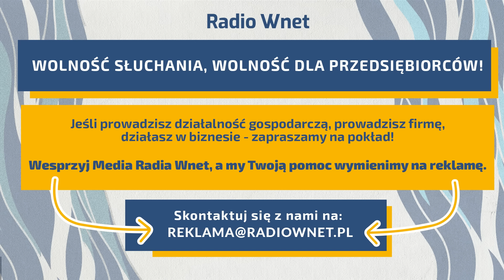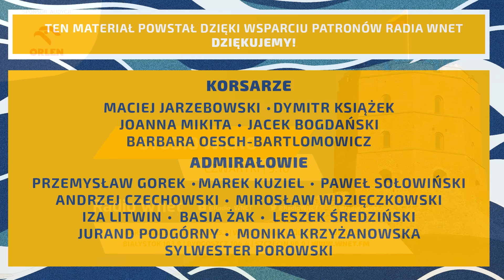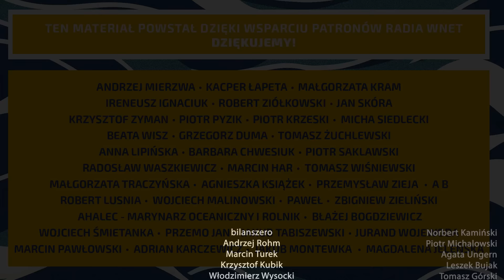Piotr Witt: Najlepszym gwarantem pokoju okazała się bomba. Oppenheimer to dobroczyńca ludzkości